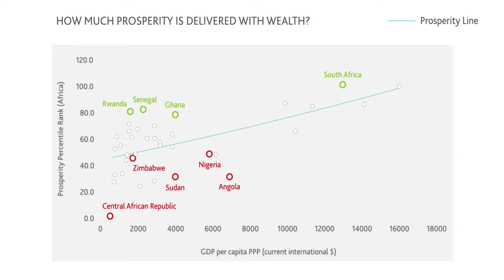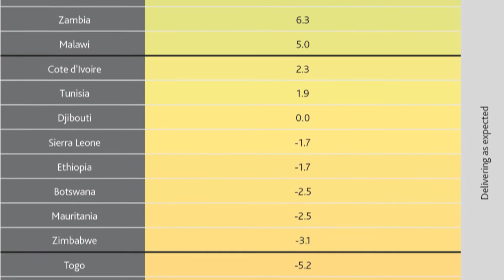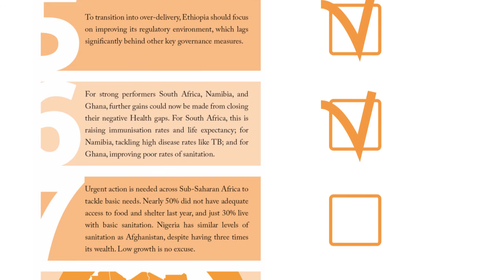Growth and Prosperity in Africa: What's Worked, and What's Next? 2016 Africa Prosperity Report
With a decade of strong growth in Africa now at its close, where has that growth most delivered progress on prosperity, and why?